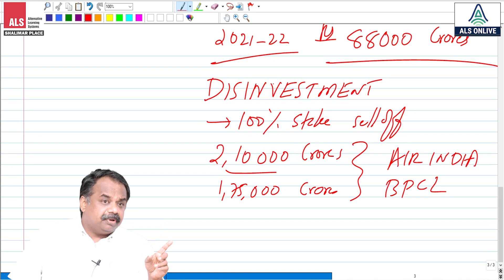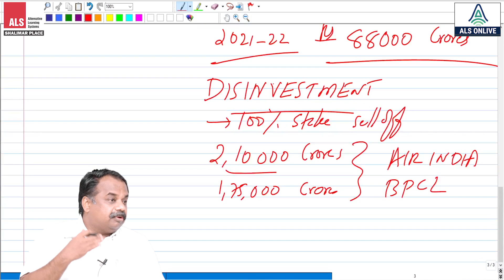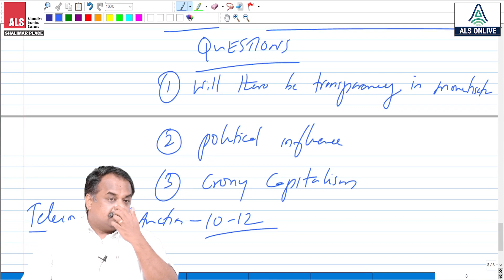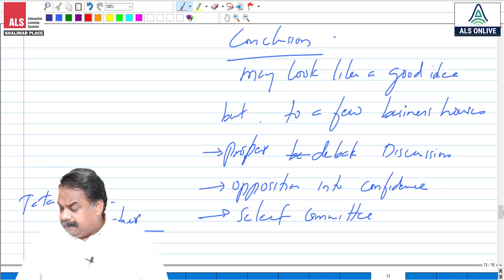National Monetisation Pipeline | Current Affairs | ALS IAS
• The National Monetisation Pipeline book will also be released.
o The book has been prepared by Crisil Infrastructure Advisory, an arm of Crisil

Objectives and Need

• The global pandemic led to the economic crisis in the country which forced the government to increase spending to provide essential relief to vulnerable sections of society.
• Thus, the total expenditure of the government has jumped and the revenue of the government has started shrinking. This resulted in a huge rise in borrowing.
• The government found that monetisation of government- and public sector-owned assets would be an important financing option for new infrastructure construction.

About National Monetisation Pipeline (NMP)

• The NMP is part of the FY22 Budget announcement.
o The Union Budget 2021-22 laid a lot of emphasis on Asset Monetisation as a means to raise innovative and alternative financing for infrastructure
• It comprises a four-year pipeline of the Central Government's brownfield infrastructure assets.
•  It will be providing visibility to investorsand will also serve as a medium-termroadmap for the Asset Monetisation initiative of the Government.
• The pipeline has been prepared in consultation with Niti Aayog.
• It will serve as a roadmap for asset monetisation of various brownfield infrastructure assets across sectors including roads, railways, aviation, power, oil and gas, and warehousing.
• The government has also developed an asset monetisation dashboard for monitoring the real-time progress of NMP.
• It aims to unlock the value of investment made in public assets which have not yielded appropriate or potential returns so far.

Other Steps

• Other core infrastructure assets that will be rolled out under the Asset Monetization Programme are:
o Oil and Gas Pipelines of GAIL, IOCL and HPCL
o AAI Airports in Tier II and III cities
o Other Railway Infrastructure Assets
o Warehousing Assets of CPSEs such as Central Warehousing Corporation and NAFED among others
o  Sports Stadiums.

Significance

• It will serve as a medium-term roadmap for unlocking the value of public assets.
• It will generate returns for PSUs and generate employment.
• It can also reduce the burden of budgetary support required to strengthen the capital base of the public sector unit.
• The funds generated through asset monetisation can also be used for the PSUs’ technology upgrade, hence reducing the reliance on Budgetary support.
• It would help in the better financial management of government/public resources over time.